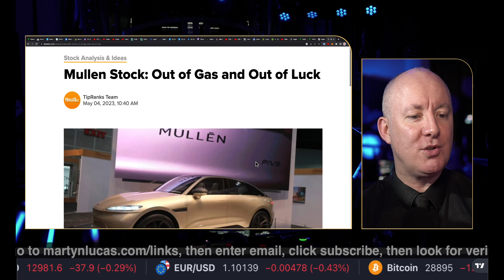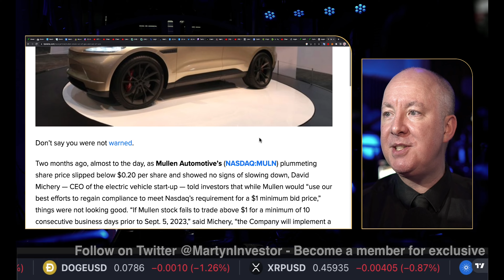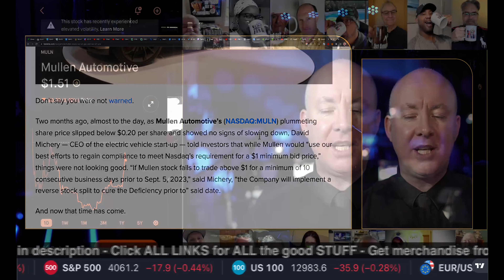MULN STOCK Mullen MEME! UPDATE - TRADING & INVESTING - Martyn Lucas Investor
MULN STOCK Mullen MEME! UPDATE

Mullen Automotive now a ‘go to’ meme stock, says influential trader

Mullen Automotive Inc. is attracting more meme-like attention from retail investors than traditional meme stock darlings AMC Entertainment Holdings Inc. and GameStop Corp., according to an influential meme-stock trader